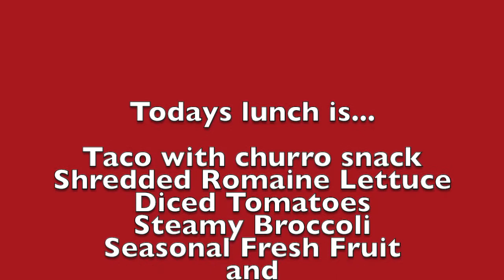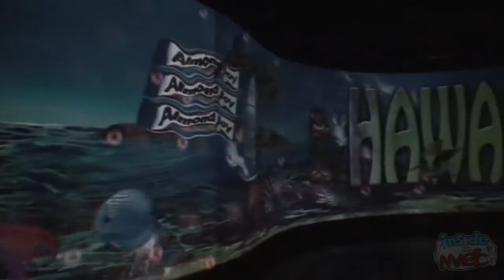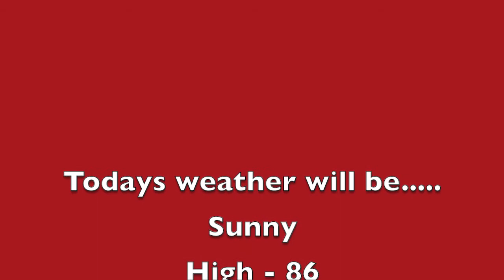5 19 21